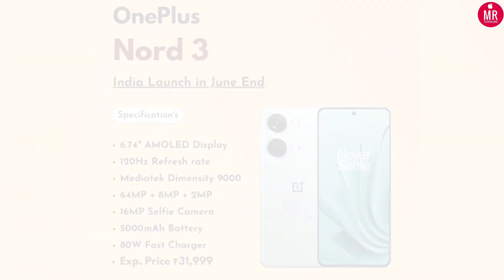Upcoming Smartphones June 2023